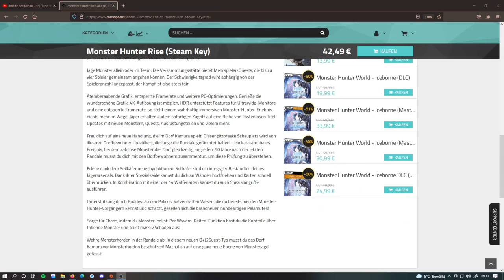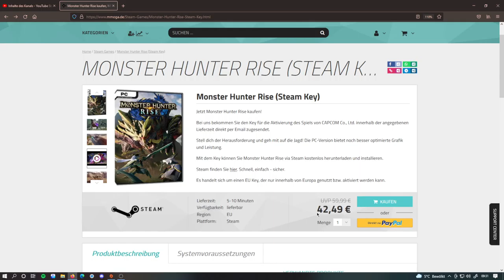Monster Hunter Rise PC im Angebot für 38,24 € - Gameplay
✅ Monster Hunter Rise Angebot

✅ Epic-GamerTag : YT_FamilyHack

✅ Epic-GamerTag : YT_FamilyHack